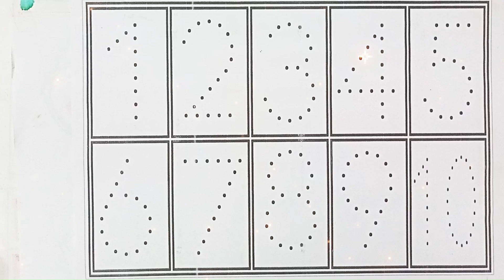Learn 123 number 1 to 10, One two three learn to count, preschool toddler learning part 70